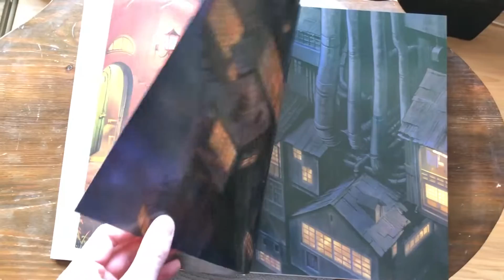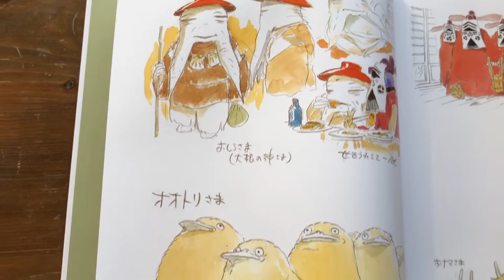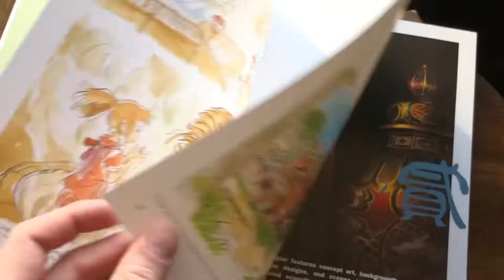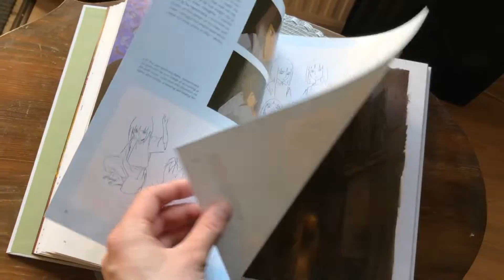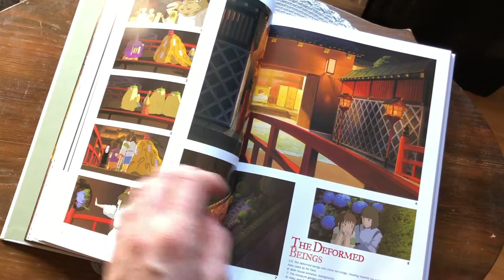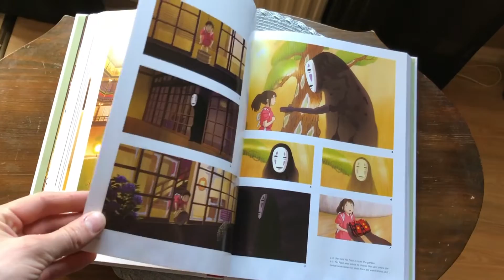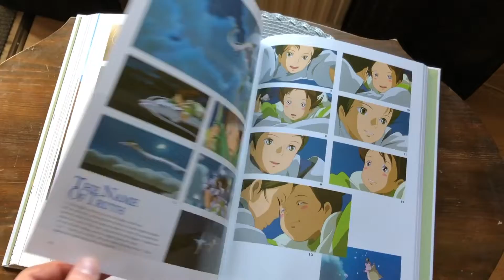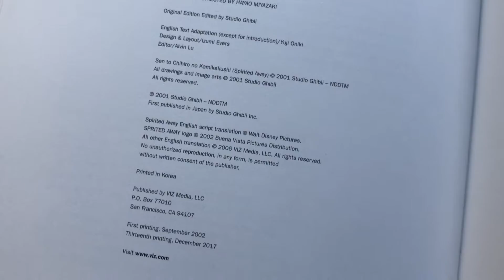The Art of Spirited Away – Hayao Miyazaki ❦ Complete Presentation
Pontus Alexander - bibliophile.

Sad Piano Wind
Coyote Hearing

Lullabye
Density & Time

Ether Real
Density & Time